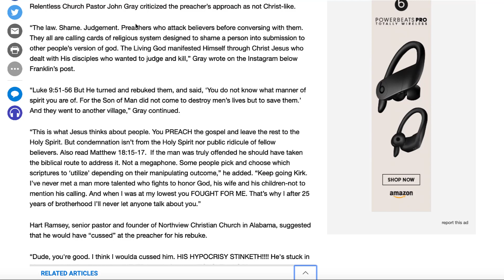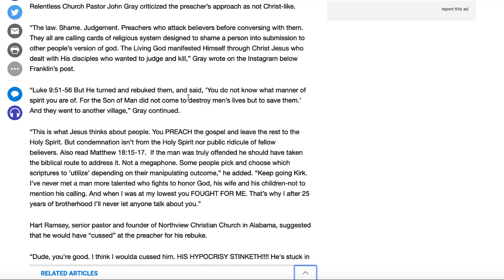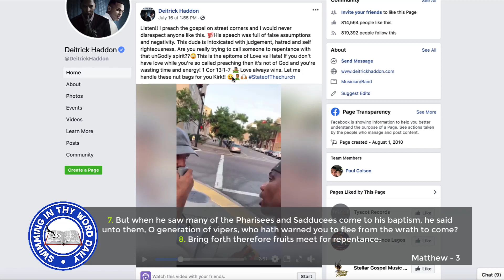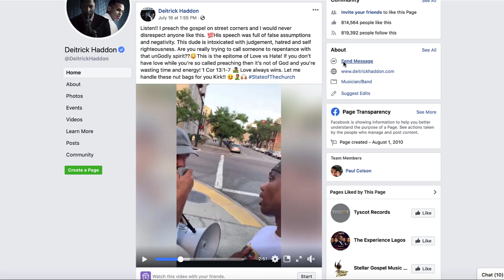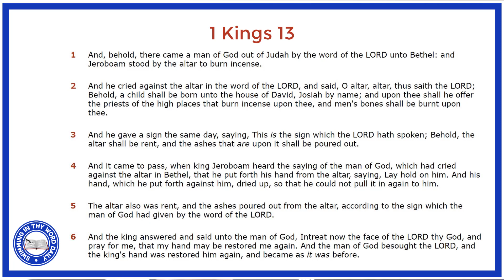Did You See Kirk Franklin Rebuked by Street Preacher TWICE?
Kirk Franklin Rebuked by Street Preacher Ty Twice. On route to Miami concert, Kirk franklin approached the street preacher who rebuked him and would go on to say he had sold his soul. Street preacher Ty from Untamed Truth did not shake Franklin's hand and did meet up a second time after Kirk Franklin's concert alongside Franklin's preacher Anthony Evans calling in on the phone.

Popular Gospel artists and others popular like Dietrick Haddon and John Gray came to Kirk's defence. *All links are below for the video and second rebuke by Ty the street preacher.*

Get The Audio Bible Free With A Free Audible Trial (Even if you cancel right away) 👉🏾 USA UK 👉🏾
Feel free to get in touch about anything listed above for my personal feedback.

Where the exact  item was not available or it made sense to list a better deal for you at a extremely similar price, I chose a suitable replacement in similar price range*